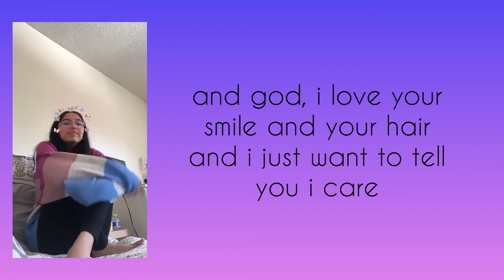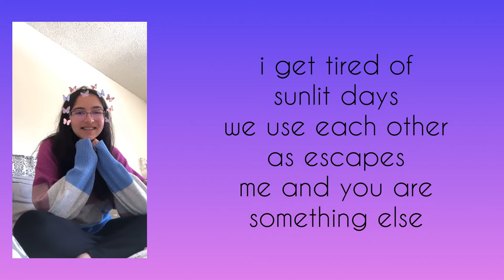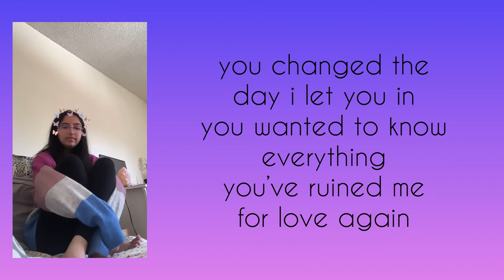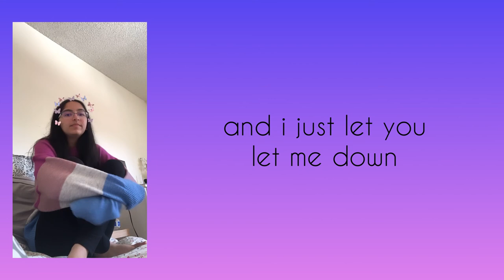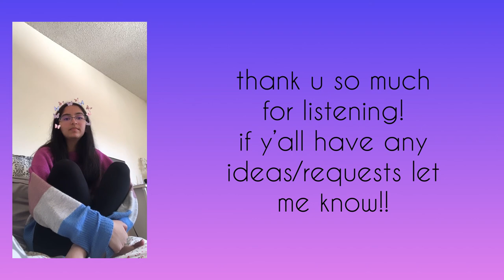writing a new song to the “cardigan” backing track!!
i listened to the backing track of “cardigan” by taylor swift and wrote my own song to it!!

thank you all so so much for watching/listening/liking/commenting!! and feel free to get in touch with me anytime :)